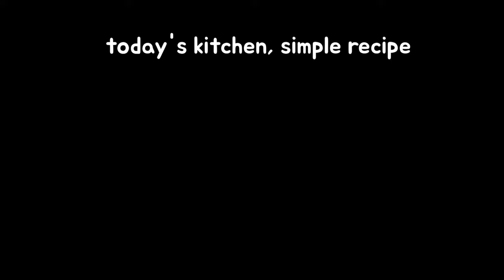어묵볶음 맛있게 만드는법 '이것'을 넣어서 만들어보세요! 추억의 도시락 반찬만들기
[재료 ingredients]
고구마 sweet potato
어묵 fish cake

[양념 seasoning]
간장 soy sauce
설탕 sugar
고춧가루 red pepper powder

📍글로 정리된 레시피는
네이버에 "오늘의 부엌" 검색하면 인플루언서로 나옵니다!

📍English subtitles can be selected!

점심에 먹고 반했습니다!
어묵볶음, 고구마요리
도시락반찬메뉴

감자 넣고 어묵볶음으로
5남매 손자들을 키우신 할머니, 어머니의
반찬이 떠올라서 만들어봤습니다!

감자와 부산어묵이 들어간 게 포인트!

감자값이 후덜덜..
저번에 살걸 후회...

알뜰코너 1500원 3개 왕고구마 대체했습니다!
고구마볶음은 많이 없더라고요 🤣